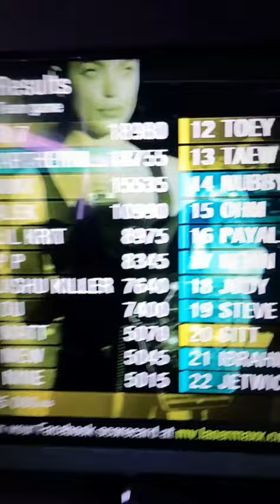แก๊งค์เฟอร์บี้ไม่ขายฝัน | 🎂HBD ล่วงหน้าพี่แมท🎂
ขอบคุณคลิปจาก : IG story @mint_Chalida @ousmith

(แก๊งค์เฟอร์บี้ไม่ขายฝัน)
แต้ว ณฐพร - มิ้นต์ ชาลิดา - มิว นิษฐา - แมท ภีรนีย์ - เต้ย จรินพร